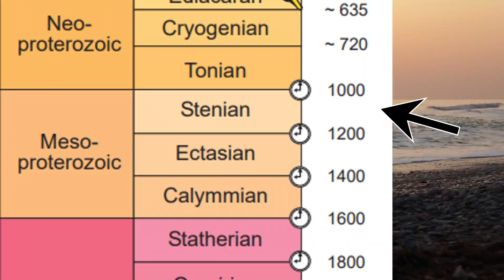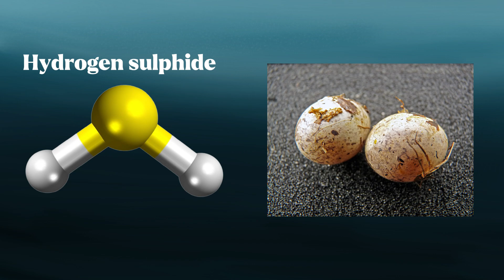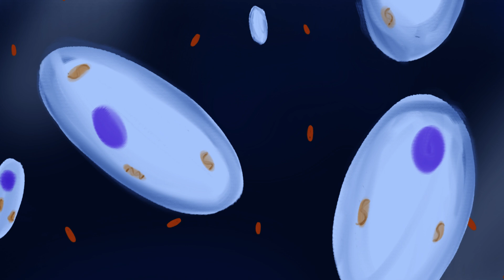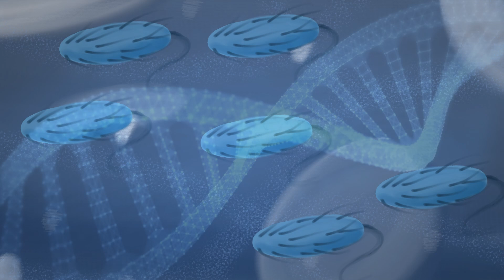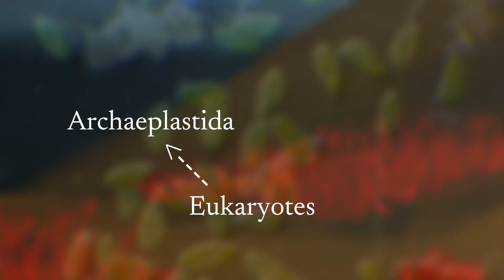Life During the Boring Billion - The Mesoproterozoic Era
From 1.8 to 0.8 billion years ago, Earth went through a time of relative stasis, at least geologically speaking. Despite that, recent evidence shows that the so called 'Boring Billion' may have actually been the perfect time for life to experiment with new adaptations, one of which we REALLY enjoy.

(p.s. this was probably the least fun I've had making a video so far. Sorry)

Timestamps:
0:00 Overview
1:13 Earth Herself
2:31 Sexual Reproduction
3:49 Eukaryotic Advancements
5:24 Conclusion

Original Artwork by TerraJourney
Additional images and footage were sourced from Capcut and Wikimedia commons.

*With the Sea
*Bittersweet
*Space Jazz
*Equatorial Complex
*Soaring

Note: Subtitles will be added soon